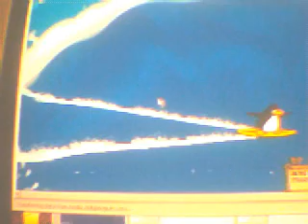Club penguin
i was bored yet again